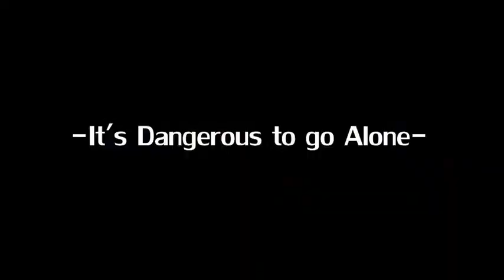"Starbomb" by Starbomb - Album Review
I'm trying something a little different with this one. "Starbomb" by the group Starbomb which consists of Arin "Egoraptor" Hanson and Danny Sexbang as well as Ninja Brian from the band Ninja Sex Party! Enjoy!